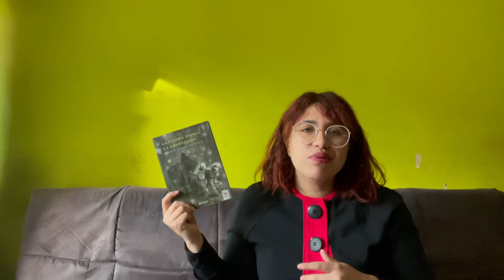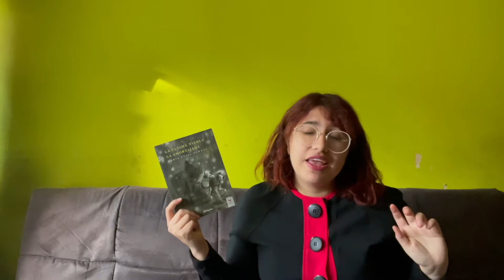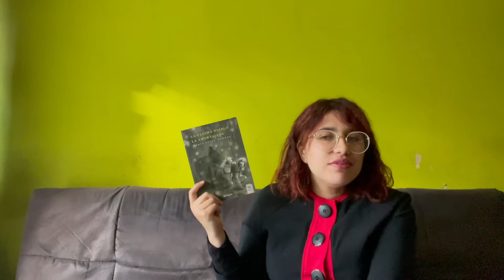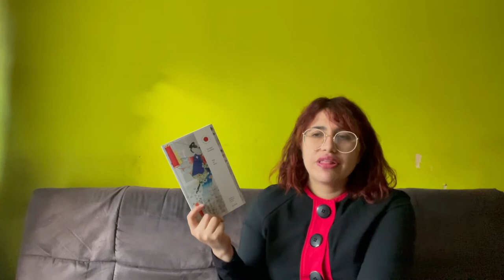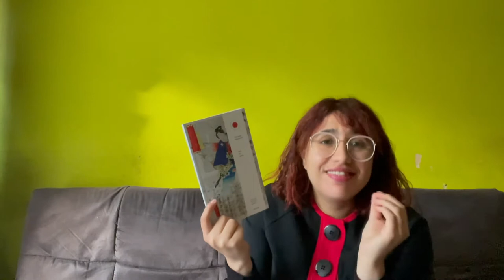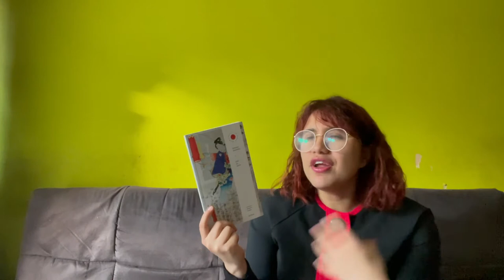2021 | From 1900to1950 Readathon Wrap-Up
I'm really exposing myself re my out-of-order pre-filming, aren't I? (Also how great is this thumbnail? :D)

◘ R e v i e w s & W r i t i n g:

The Shrouded Woman by María Luisa Bombal (English translation by Richard and Lucia Cunningham)
New Islands (name of the collection, The Final Mist is the title story in Spanish) by María Luisa Bombal (English translation by Richard and Lucia Cunningham)
House of Mist by María Luisa Bombal
Snow Country by Yasunari Kawabata (translated by Juan Forn, English translation by Edward Seidensticker)
The Master of Go by Yasunari Kawabata (translated by Edward Seidensticker)
The Corrections by Jonathan Franzen
Flush by Virginia Woolf
Miss Brill by Katherine Mansfield
The Garden Party by Katherine Mansfield
Anthem for Doomed Youth by Wilfred Owen
Lo mejor que sé decir sobre la música by Robert Walser (translated by Rosa Pilar Blanco, English translation unavailable)
The Horse and his Boy by C.S. Lewis